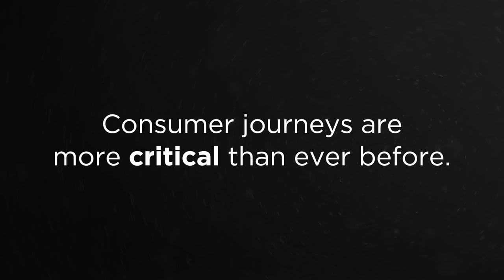Virtual Customer Experience Center from Diebold Nixdorf | Interactive & Customized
Tap into our industry-leading knowledge base via a virtual workshop and take a tour of our latest software, services and systems technology. Connect with our subject matter experts for brainstorming real-life ideas and co-creating a strategic roadmap for your organization’s unique priorities.